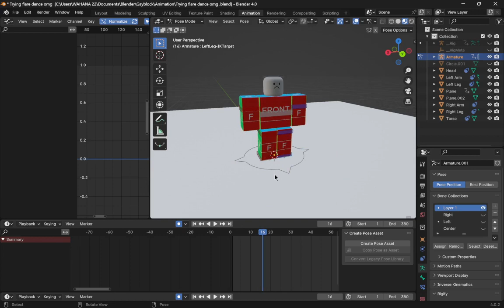Roblox flare animation test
It's not my first animation, I've made several animations before this so yeah this just came out of nowhere lmao

Rig: R6IK (I think)

this was made from 3 weeks ago, but got into vacation, school stuff, and procrastination.